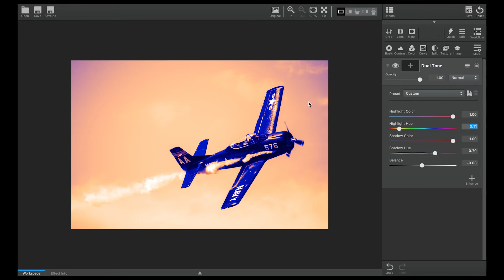Dual Tone Adjustment - Topaz Studio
Use this Free Adjustment in Topaz Studio to selectively change highlight and shadow hues.